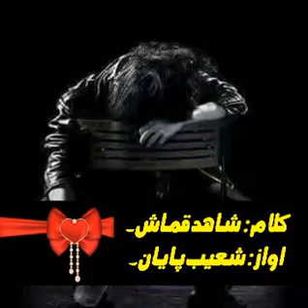Shahid qamash awaz shoib payan